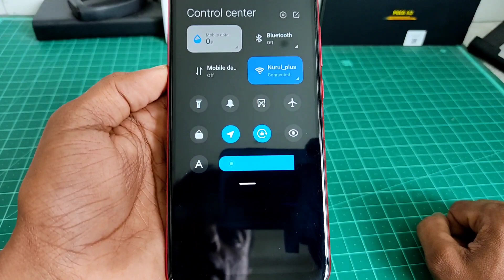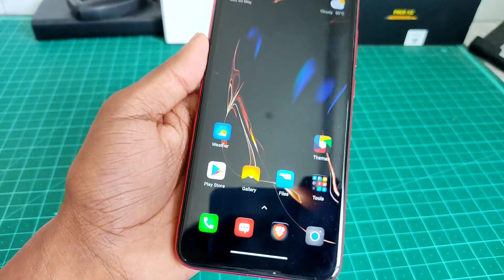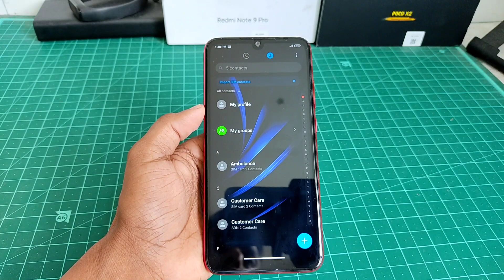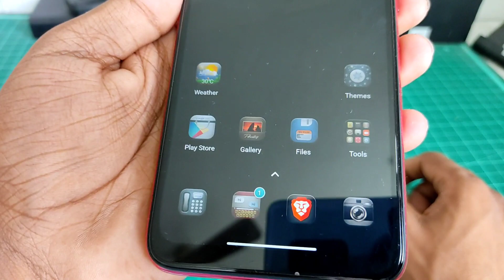MIUI 12 Theme for Any MIUI 12 Supported Devices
Download Theme Link: Update Soon